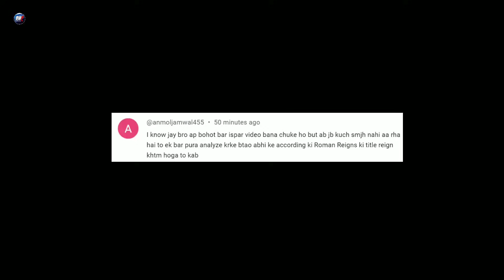Roman Reigns Title Reign Needs To End Now !!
The End of Roman Reigns Title Reign

Time Stamps:-
00:00 Fans Pissed Off From Roman Reigns
01:03 Is Roman Reigns Title Reign Ending Soon?
03:08 Roman Reigns Breaking All Records
04:45 When Will Roman Lose?
05:21 Can Roman Surpass Top 2 Reigns?
06:40 Enjoy The Era

Welcome to Rewrestle Pro, your ultimate destination for WWE action! Get ready for an adrenaline-pumping experience with the latest WWE news, epic matches, and exhilarating highlights featuring WWE Superstars and Champions. From the electrifying WrestleMania to the intense Monday Night Raw and Smackdown, Rewrestle Pro brings you the best of WWE's thrilling moments, rivalries, and legends. Stay updated with exclusive coverage of Indian WWE Superstars, Hindi commentary, and special updates on WWE's India tour. Don't miss our top 10 countdowns showcasing the greatest WWE moments, championships, and pay-per-view events.

About: Rewrestle Pro is created by Jay Thakur. This channel provides you with content related to Pro Wrestling (WWE, AEW, NJPW, IMPACT, etc.)